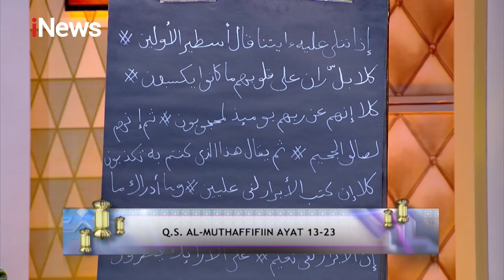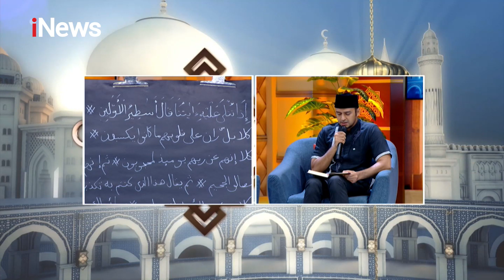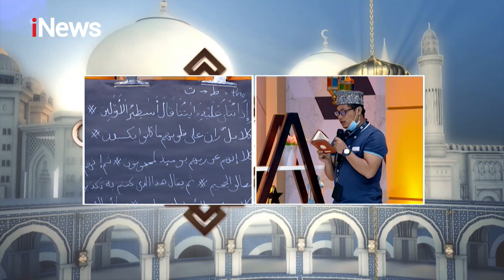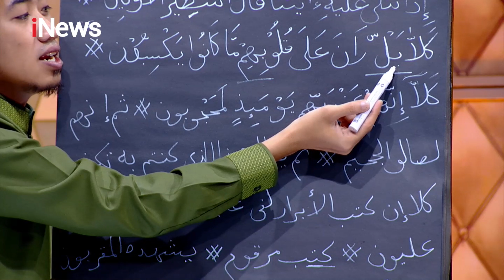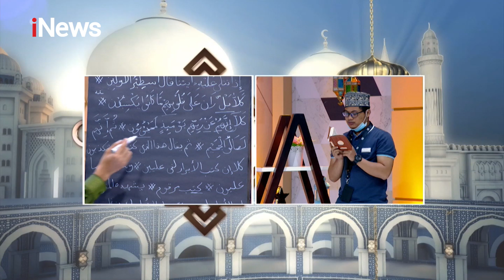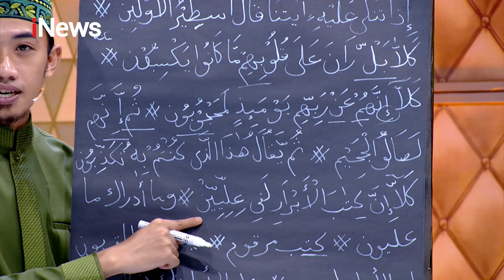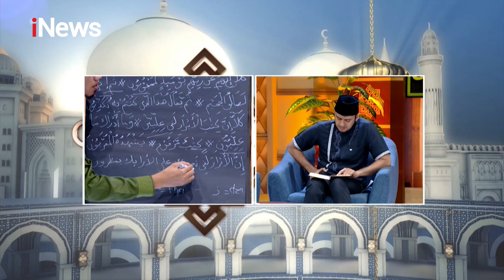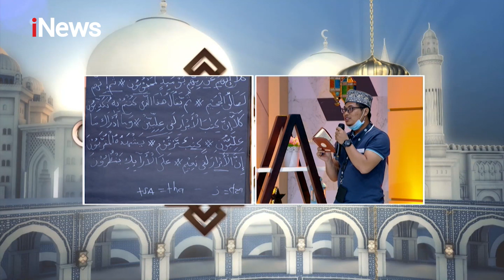Mengaji Q.S. Al-Muthaffifiin Ayat 13-23 Bersama Ustadz Syam Part 04 - CHI 04/10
Ngaji Yuk!